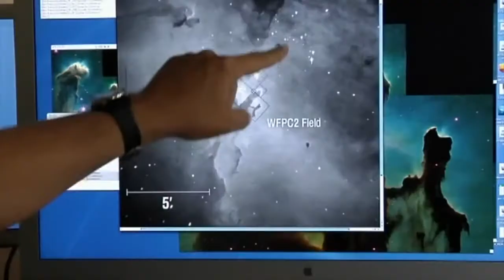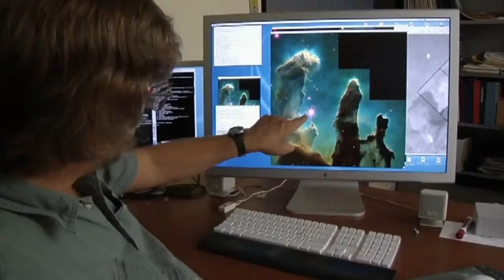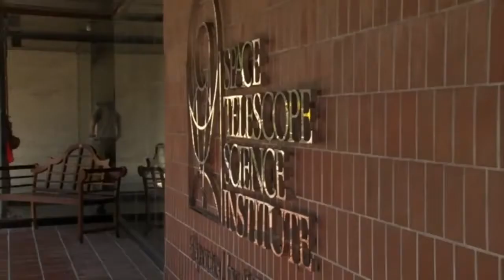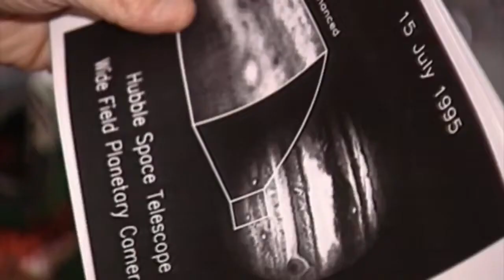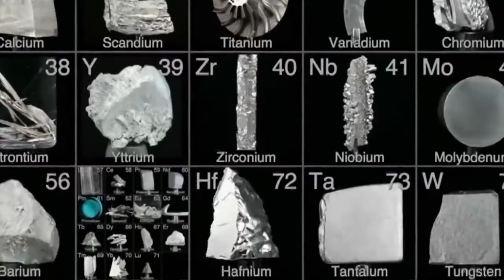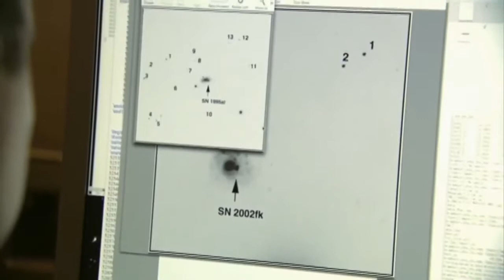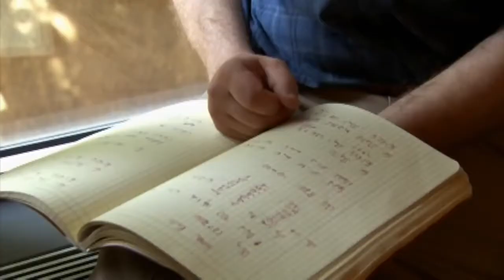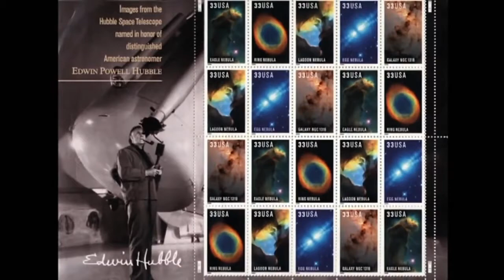Hubble's Amazing Universe OFFICAL HD DOCUMENTARY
The Hubble Space Telescope has explored the creation of stars and planets, the glory of supernovas and the formation of super massive black holes, charted dark matter and forever changed our understanding of reality itself.